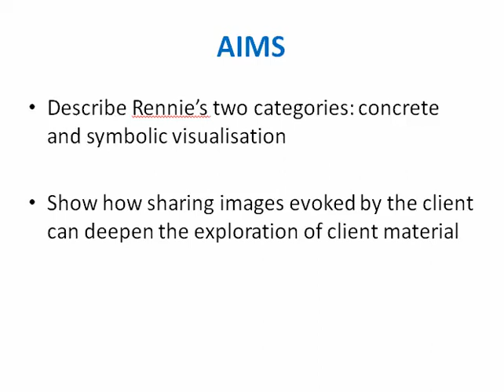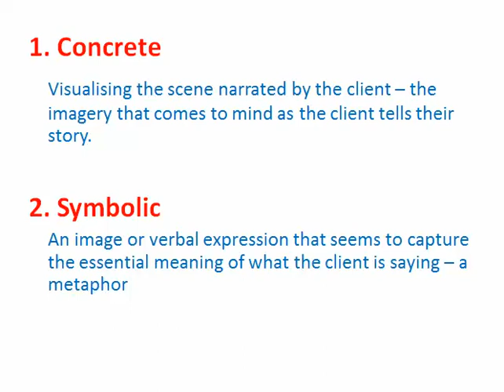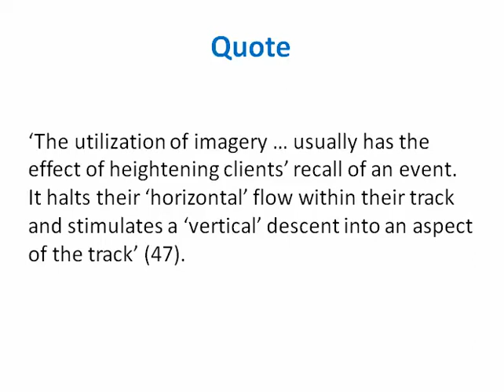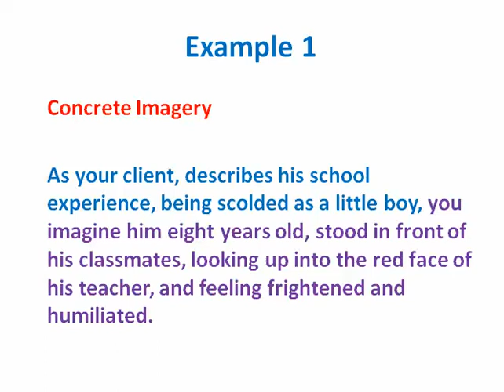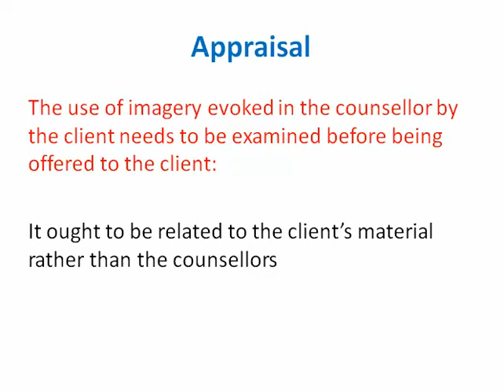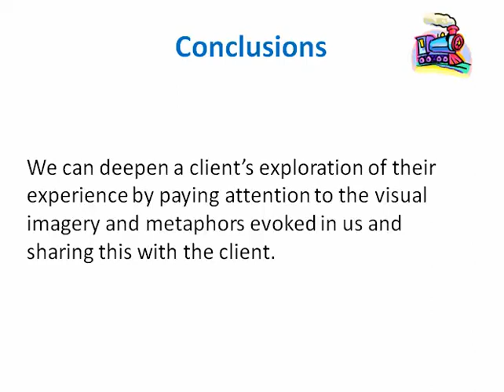Visualisation in Person Centred Counselling - the approach of David Rennie 3 of 3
The final screencast outlining the approach of David Rennie, the series aims to help counselling trainees identify and make use of opportunities for vertical development within sessions.